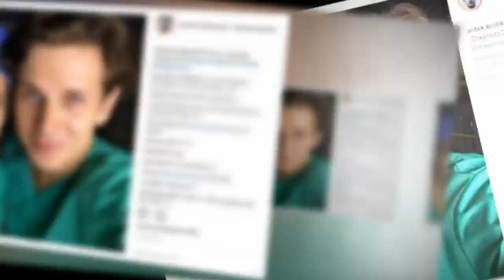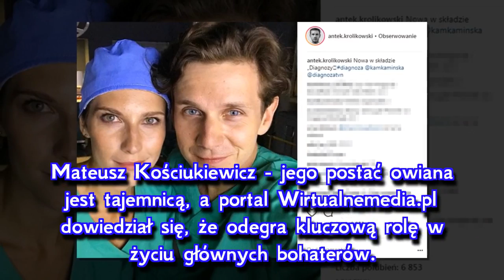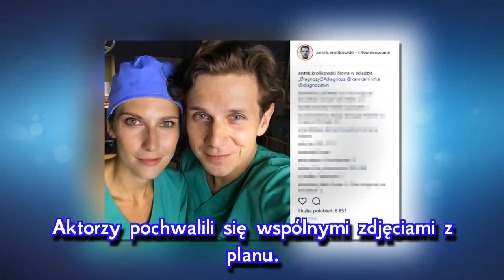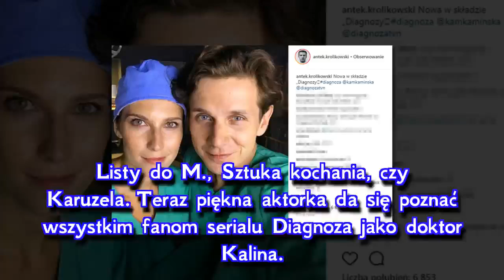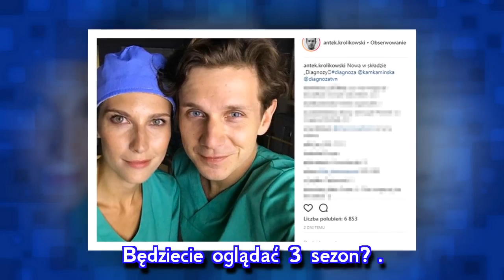Diagnoza 3 sezon. Nowa lekarka w szpitalu w Rybniku. Kamila Kamińska w obsadzie Diagnozy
Kilka dni temu ruszyły prace na planie „Diagnozy”3. W serialu zobaczymy wiele nowych twarzy w tym Kamilę Kamińską, która zagra doktor Kalinę. O tym, że młoda aktorka pojawi się na ekranie poinformował Antek Królikowski, czyli serialowy Kacper Kaleta. Kogo zagra Kamila i co dokładnie wydarzy się w 3 sezonie „Diagnozy” w TVN?